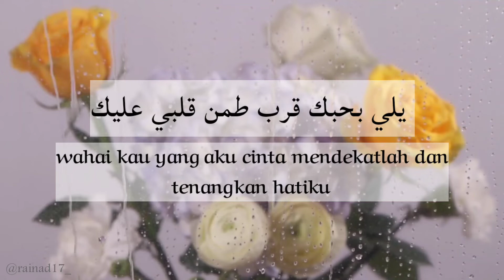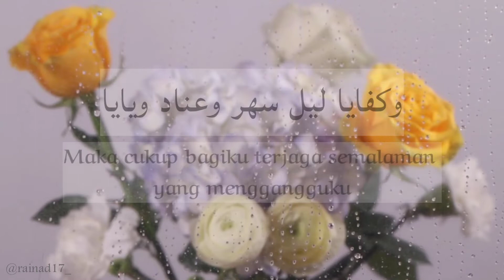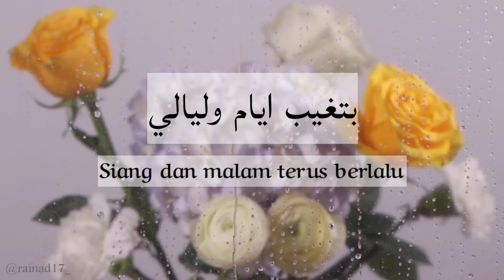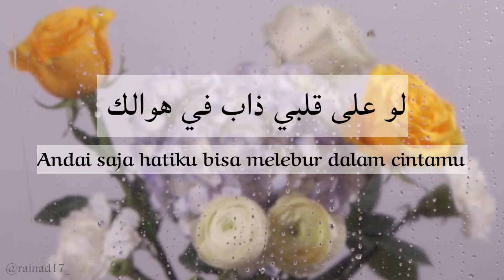Law Ala Albi (Lirik Arab & terjemahan) ~Fadl Shaker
Lyric :

لو على قلبي ذاب في هواك
وكفاية ليل سهر وعناد ويايا
جوا عيوني حنين وغرام مشتاق لعنيك
قلبي نادالك حن فيوم وتعالا واديك روحي
بس تعالا يلي بحبك قرب طمن قلبي عليك

بتغيب ايام وليالي
وانت ما بتغيب عن بالي
وتروح وتسبني عليك مشغول
بحلم بعنيك وغرامك وبذوب في هواك وكلامك
وانا ليلة يا ليا عليا تطول

وكفايا ليل سهر وعناد ويايا

اسمع مني وعيش مع قلبي زماني
وتذوب فيا واحبك ثاني
كفايا عشت كثير من قبلك بحلم بيك
تبعد عني ليه طب مانا قدامك بسأل قلبك ايه احلامك
لو تتمنى الدنيا بحالها تكون في ايديك

بتغيب ايام وليالي وانت ما بتغيب عن بالي

لو على قلبي ذاب في هوالك
 وكفايا ليل سهر وعذاب ويايا
قلبي نادالك حن في يوم وتعالا واديك روحي